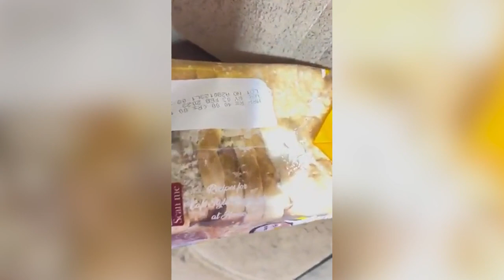Customer finds live rat in bread delivery: ‘Most unpleasant experience’ | New York Post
A man in India was shocked and revulsed after discovering a live rat in a loaf of bread that he’d purchased online. His account detailing the “bubonic” baguette is currently eliciting gags online.

“A live rat was delivered inside the bread packet,” aghast shopper Nitin Arora wrote regarding the “most unpleasant experience,” which occurred last week after he opted to order in while at home, Jam Press reported.

The customer was reportedly craving a sandwich, so he purchased bread from Blinkit — India’s equivalent of Deliveroo and Uber Eats.

Unfortunately, when the door-to-door delivery order arrived, Arora discovered that the bread had a live rat in the package. Accompanying photos show the rodent crammed inside the plastic beside the sliced loaf like something that’d be used to intimidate a mob informant.